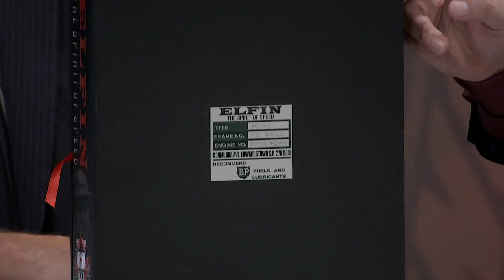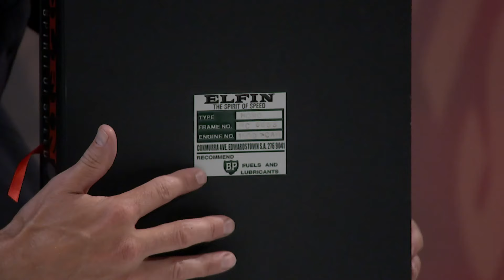In Pit Lane LIVE: The Spirit Of Speed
Australia not only had a road car manufacturing industry, but a number of famous and successful racing car manufacturers.
From out of South Australia came ELFIN. Tonight on In Pit Lane Australian author and motoring journalist David Dowsey joins us to talk about his remarkable new book "ELFIN The Spirit Of Speed"  plus we'll preview the big Phillip Island Historic Meeting, The new bigger Motorsports FanZone, Wrap up the week's News and of course great LIVE music.
That's IN PIT LANE LIVE Tuesday Nights at 9PM AEDT 10:00 UTC